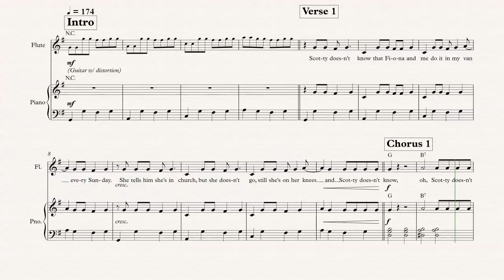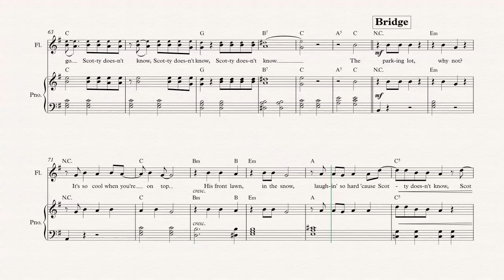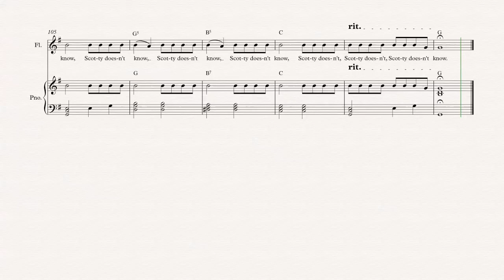Flute - Scotty Doesn’t Know - Lustra - Sheet Music, Chords, & Vocals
Flute sheet music, chords, and vocals of Scotty Doesn’t Know - Lustra

Learn to play Scotty Doesn’t Know and play along!